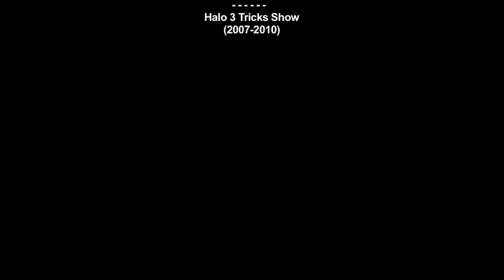Halo 3 Tricks: Episode 113 *Switches*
In this episode the members of Halo 3 Artificer show you some of the more basic and more complicated switches that can be made using Forge.